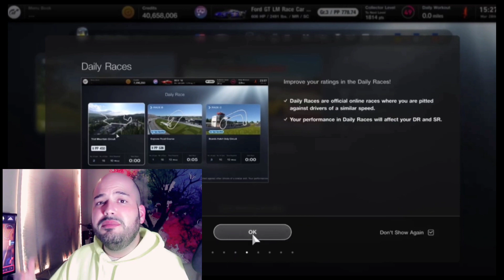PSRT sim racing 2023 going to basics - GT7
founder are PSRT_SOMarvel
PSRT Community at granturismo 7
this 2023 the team gonna go to basics and they are Sportsmanship, Libraries and practices. Let's do it!